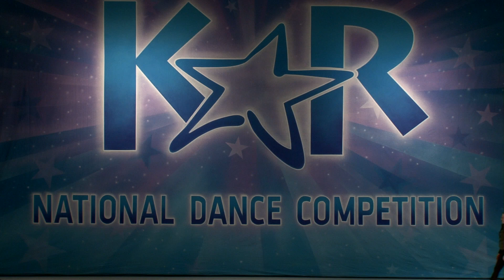Say My Name- TJS Senior Hip Hop